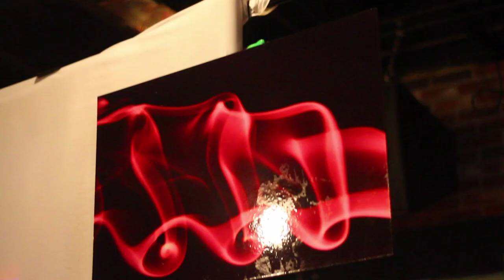Bill Nash at Scottsdale Stimulus 3/1/12